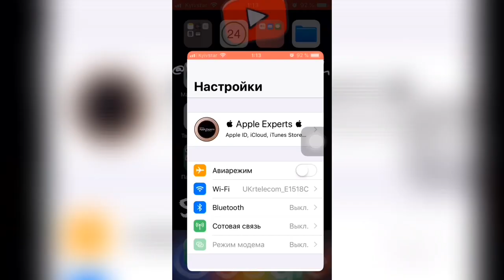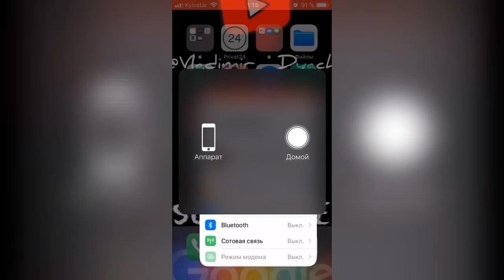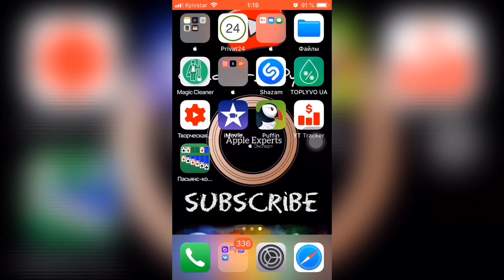📡Как СДЕЛАТЬ стабильный МОБИЛЬНЫЙ internet 3G/4G/5G/LTE на iPhone/iPad📡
Стабильный мобильный интернет для iPhone
Как настроить интернет на iPhone
Стабильный интернет для iPhone
Настройка связи и интернета для iPhone